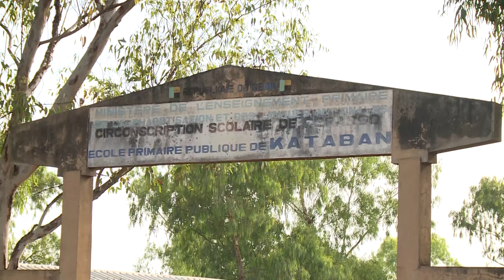UNICEF / PROGRAMME FAABA CASH PLUS CARE : LES DÉPUTÉS CONSTATENT L’EFFECTIVITÉ SUR LE TERRAIN